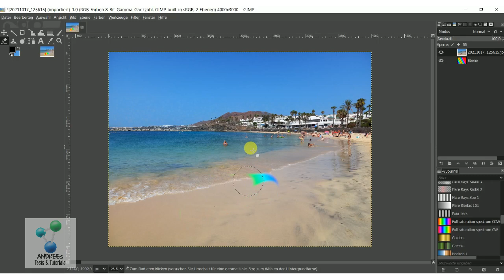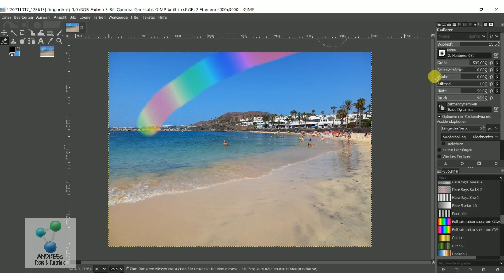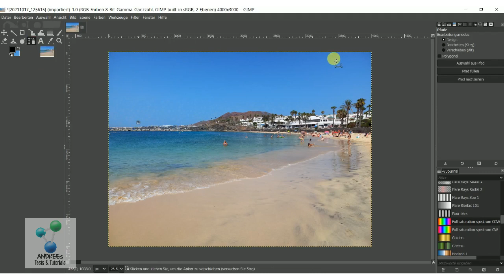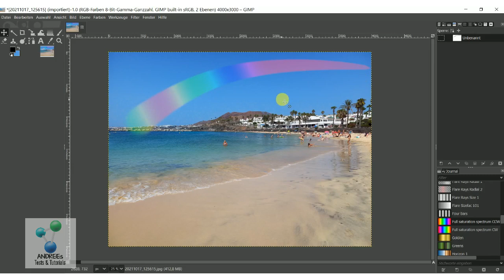Gimp 2022 #19 TOOL Radierer + Beispiel Regenbogen Effekt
Hier die Erklärung zum Tool Radierer, wie man ihn anwendet und ein tolles Beispiel wie man einen Regenbogen einfach erzeugen kann.